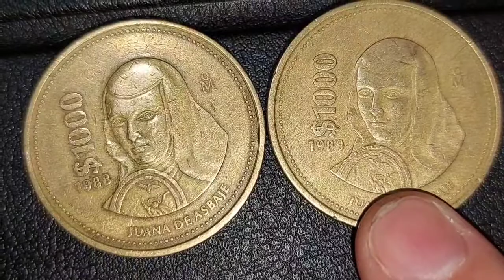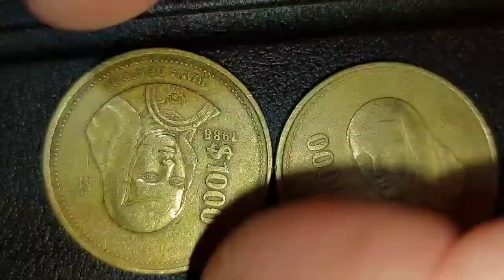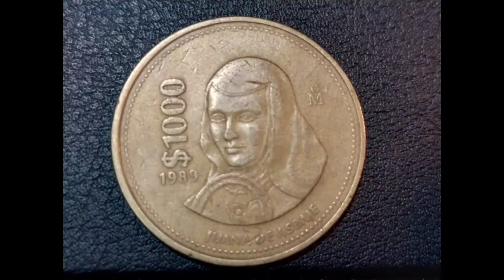Moneda Muy Escasa de $1000 pesos del año 1988 sorJuana Ines de la cruz